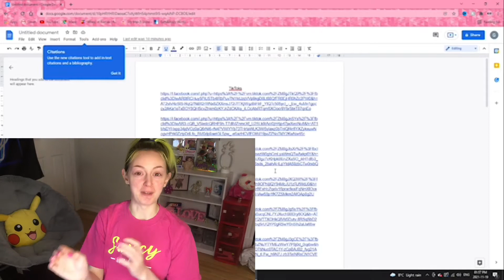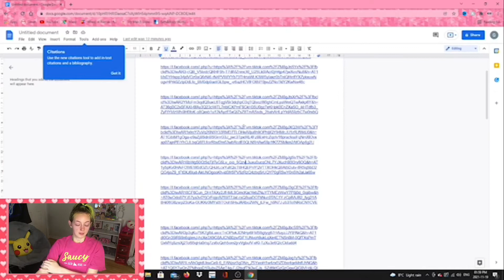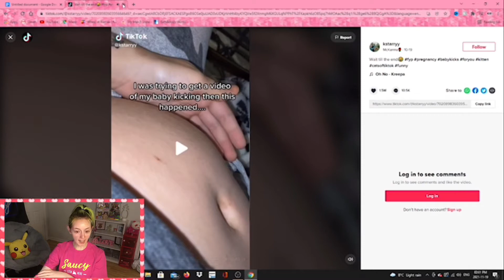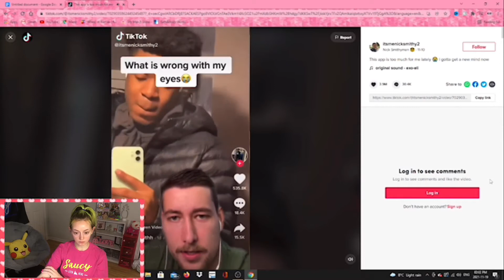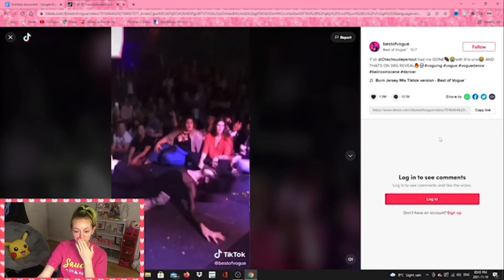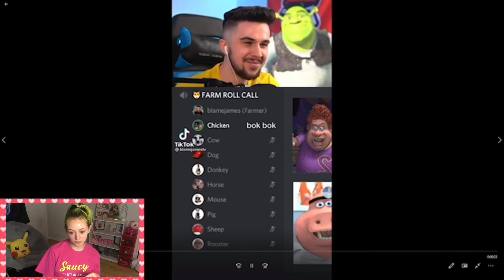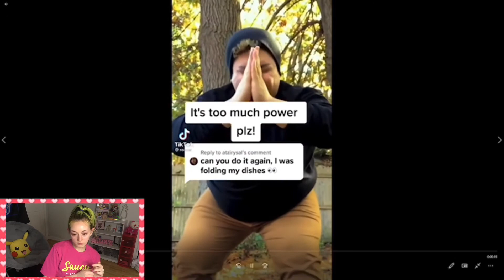Watching Kyles Funniest TikToks (+ Some Of Mine🤷🏼‍♀️)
Hey Guys! So I Got Kyle To Send Me Some Of His Favourite Funny TikToks And I Wanted To Watch Them With You Guys ( With Some Of My Favourites As Well)! I Hope You Guys Enjoy! :)

ALSO GUYS WE HAVE MERCH!

Follow Our TikTok We Have Together: @Georgia_and_kyle
Follow Me On The Socials: